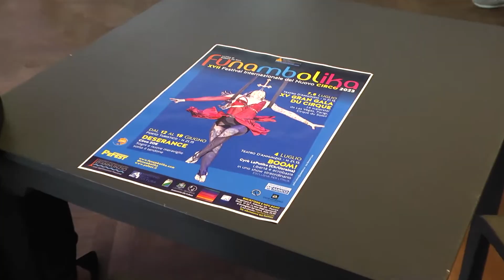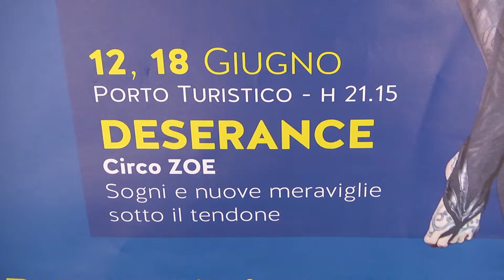A Pescara torna l’appuntamento con Funambolika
Torna a Pescara Funambolika con la sua 17esima edizione. Tante le novità previste